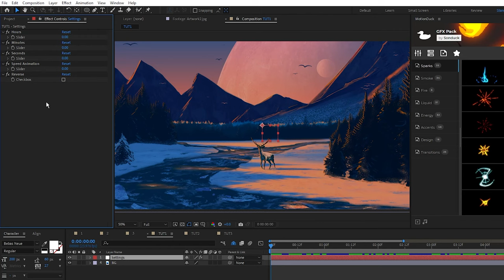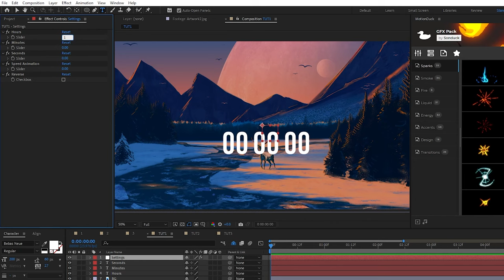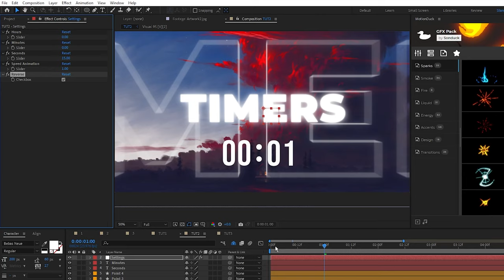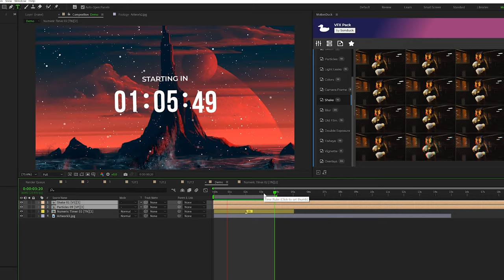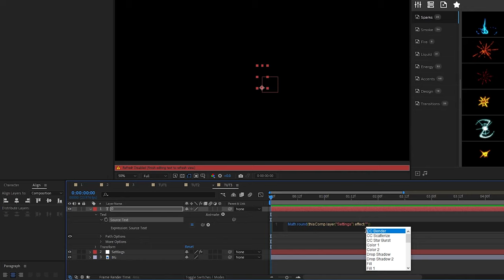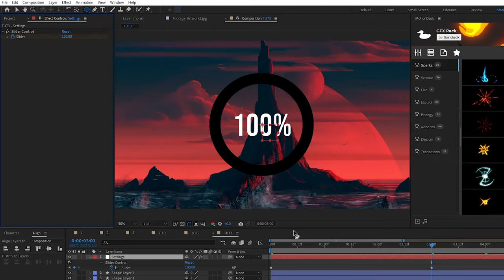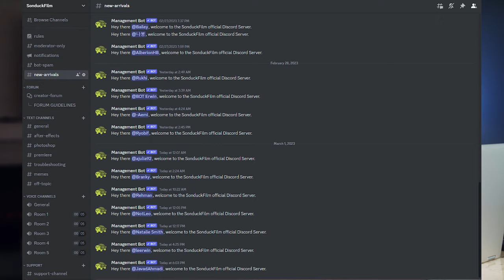Create Beautiful Countdown Timer Motion Graphics | After Effects Tutorial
20,000+ AE & PR Templates - In this After Effects tutorial, we'll show you how to create a stylish and customizable countdown timer motion graphic from scratch. Whether you need a countdown for a product launch, event, or social media post, this tutorial will help you create the perfect timer to fit your needs. By the end of this tutorial, you'll have the skills to create any type of countdown timer you need for your projects, and you'll have a better understanding of how to use After Effects to create motion graphics that stand out.

► Copy the Expressions from our Dropbox (YouTube won't let me paste in the expressions):

Save time and produce amazing work with our Extension panel that allows you to preview templates in After Effects and Premiere. Then quickly change your template within seconds to fit your needs!

► Music Used in this Tutorial:
1.envato.market/15jAPD

Timecode:
0:00 Intro - Smash that like button!
0:19 Timer 1
3:00 Timer 2
4:09 Timer Templates
4:38 Timer 3
6:55 Outro - Please Subscribe